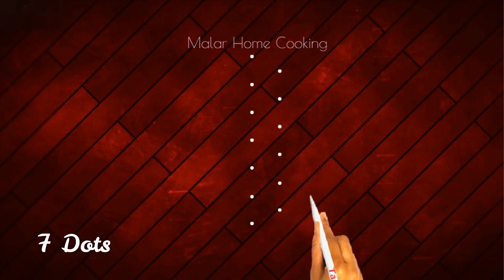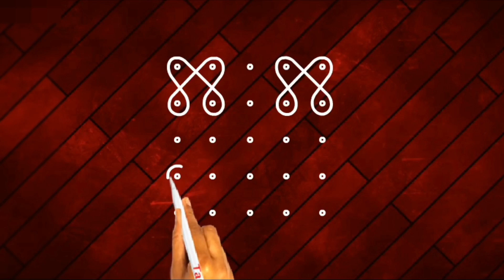Margali Month Kutty Kolangal, Chukki Rangoli designs, Chukkala Muggulu, Dhanurasam Muggulu designs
மார்கழி மாத ஸ்பெஷல் கோலங்கள் l margali poo Kolam design Dhanurmasam  పువ్వు ముగ్గులు, lotus  Muggulu  रंगोली की आरती

karthika deepam kolam
margali pulli kolam
simple rangoli kolam without dots
kolam designs without dots
margali kolam 2019
margali kolam 2020
తాబేలు ముగ్గుతామర పువ్వు ముగ్గులు
రోజా పువ్వు ముగ్గులు
గులాబీ పువ్వు ముగ్గులు
ముగ్గులు designs
ముగ్గులు 2020
ముగ్గులు కావాలి
ముగ్గులు with dots
ముగ్గులు ఎలా వేయాలి
ముగ్గులు డిజైన్స్ చూపించండి
ముగ్గులు చిన్నవి
ముగ్గులు ముగ్గులు
ముగ్గులు సింపుల్
ముగ్గులు 2021
తాబేలు ముగ్గు
ముగ్గులు designs 2020
ముగ్గులు వేయడం ఎలా
ముగ్గులు side designs
ముగ్గులు తెలుగు
padi kolam iyengar
lines muggulu small
maa kolam designs
geethala rangoli
padi kolam iyer
padi kolam new designs
geethala muggulu kavali
lines muggulu big
single lotus kolam
rangoli designs for varamahalakshmi festival
thamarai kolam designs
thamarai kolam new
15 pulli thamarai kolam
big lotus rangoli designs
friday muggulu designs
muggulu designs side borders
lotus border rangoli designs
muggulu
muggulu designs
muggulu 2021
muggulu with dots
muggulu muggulu
muggulu 2021
muggulu 2020
muggulu 2021 new
muggulu 2020 design
muggulu 2020 new
muggulu 2020 simple
muggulu 2020 with dots
muggulu 2021 simple
muggulu 2021 design
muggulu 2020 easy
muggulu 2021 telugu
muggulu designs without dots colors
muggulu telugu
muggulu designs without dots big
muggulu videos
mugguru monagallu video songs
muggulu simple